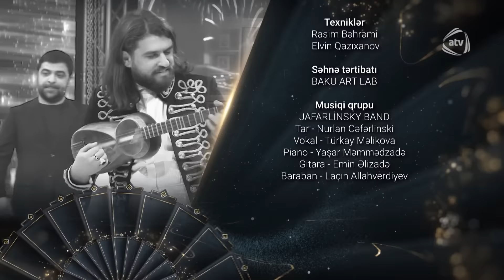10 Qat - Xatun, İzzət Bağırov (03.02.2021)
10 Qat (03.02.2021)